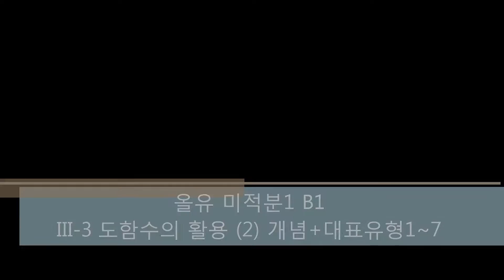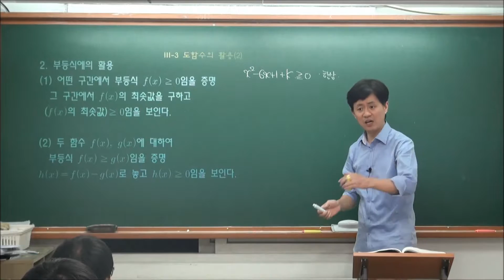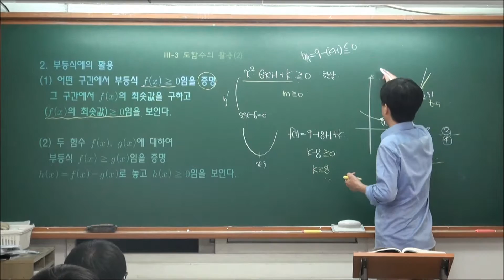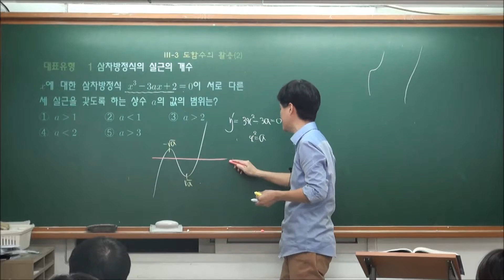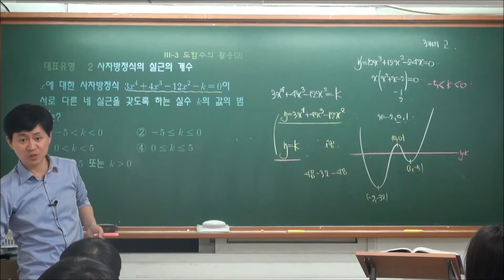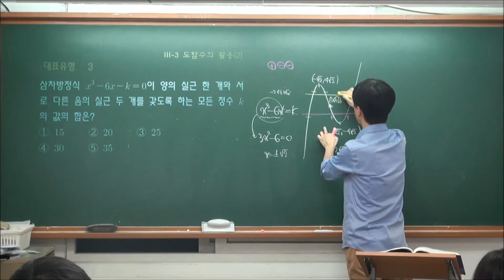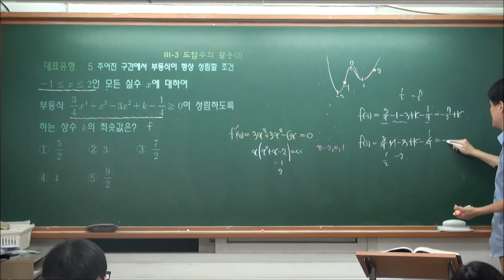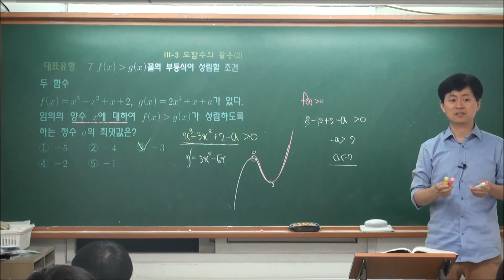미1 B1 III-3 도함수의 활용 2 (1)